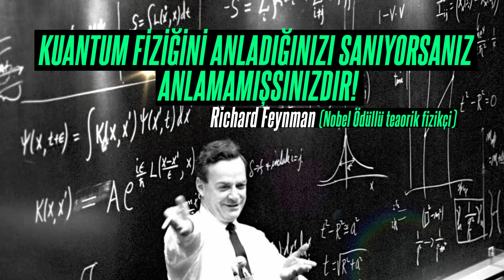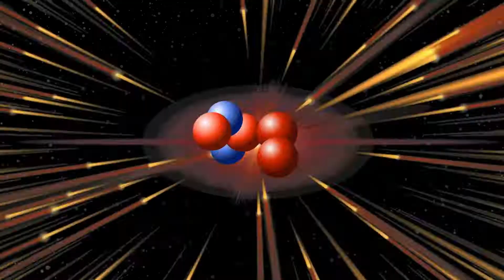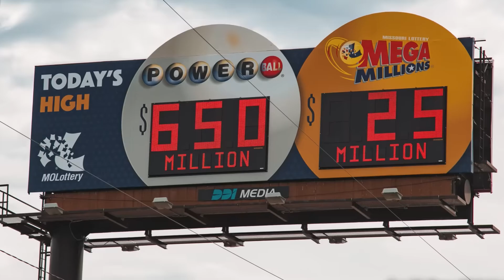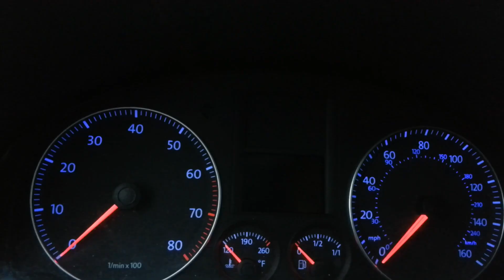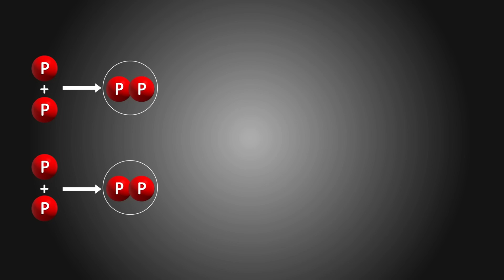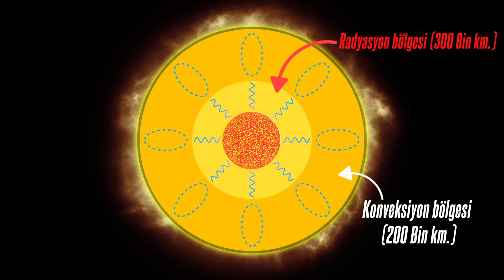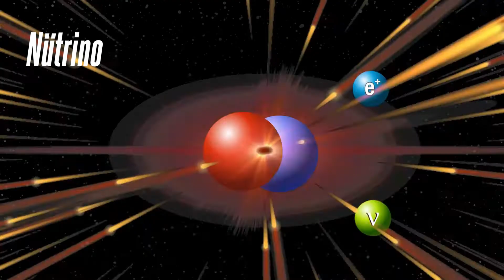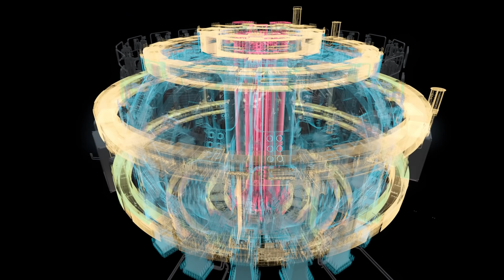YILDIZLARIN BÜYÜK SIRRI: KUANTUM TÜNELLEME -17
"Bunlar drone. Pille çalışıyor. Pillerin gücü dronun 15 dakika havada kalmasına yetiyor.
Bunlar ise yıldız. Hep gökyüzündeler. Pilleri milyonlarca yıl yetiyor.
Güneşin ve yıldızların nasıl enerji ürettiği geçen yüz yılın başında çözüldü.
1929’da Fritz Houtermans(Fritz havtermans) ve Robert Atkinson (Rabırt Atkınsın) isimli bilim insanları güneşin gizemini çözdü.
Fritz Houtermans için şu anekdot anlatılır.
1929 yılına gidiyoruz. Kusursuz berraklıkta bir gece. Genç fizikçi Houtermans, (Fritz havtermans), kız arkadaşına kendini tanıtırken şunu söyler:
“Benim kim olduğumu biliyor musun? Ben yeryüzünde yıldızların tam olarak nasıl parıldadığını bilen tek kişiyim.”
Dediği doğruydu. Gerçekten de o tarihe kadar yıldızların nasıl ısı ve ışık verdiği bilinmiyordu.
Yaptığı keşif olağanüstü bir şeydi. Güneşin füzyonla enerji ürettiğini keşfetmişti.
Bu sözü etkili olmuş olmalı ki bir süre sonra evlenirler.
Güneşin ısı ve ışık saçması füzyon olayının anlaşılmasıyla çözüldü.
Güneş ve yıldızların çekirdeğinde dev nükleer santraller vardı. Ama anlamak kolay değildi."
DERLEYEN VE SUNAN: Veysel Ayhan

What Is Quantum Tunneling And How Is It The Reason behind Our Existence?
Measuring tunneling time – physicists solve great mystery of the quantum world
Attosecond angular streaking and tunnelling time in atomic hydrogen
Odds Of A Quantum Tunneling Event Are One In A Hundred Billion
It's The Power Of Quantum Mechanics That Allows The Sun To Shine
SCI California Academy Of Sciences
Kurzgesagt
Lincoln Learning Solutions